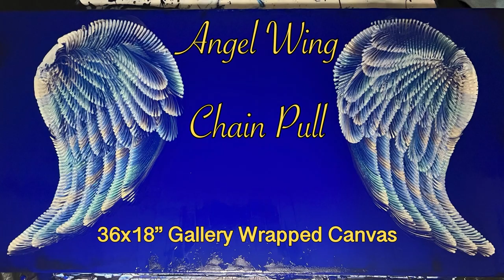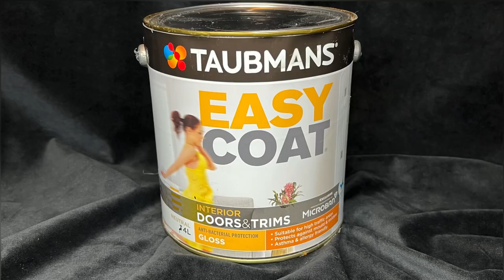#52, Bloom & Bloom Swipe on a Dolphin, Koala & a Butterfly MDF Cut out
In this video, I pour over a MDF wood Dolphin, Koala & a Butterfly that was a gift from my AMAZING friends Darren & Kaylene AKA Wombat & Bubbles, but unfortunately I didn’t get to pour over the star ⭐️ which was part of the gift from them